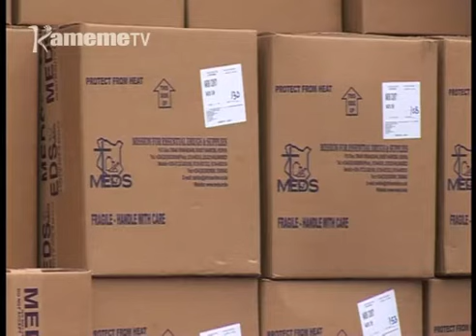Thirikari ya Narok kuheana ndawa cia muigana wa ciringi milioni 30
Thiriikari ya kaunti ya Narok niiheanite ndawa cia muigana wa ciringi  milioni mirongo itatu kuri thibitari makiria ma igana rimwe  kauniti- ini iyo.
 Ngavana wa kaunti iyo, Samuel Ole Tunai augite ndawa ici  ikuheano kuri muingi hatari marihi.